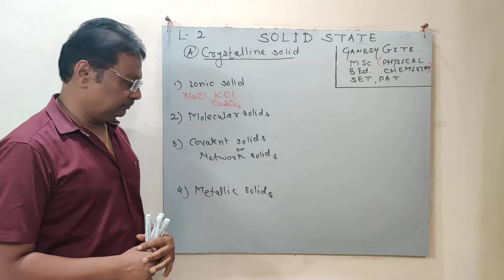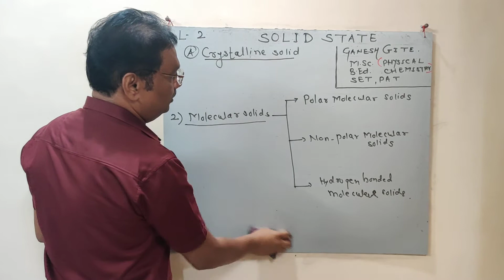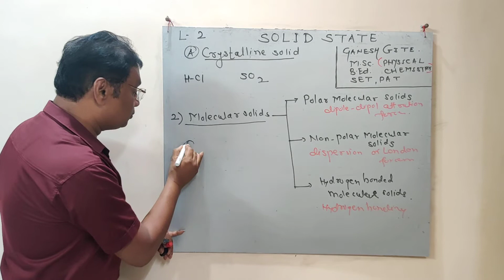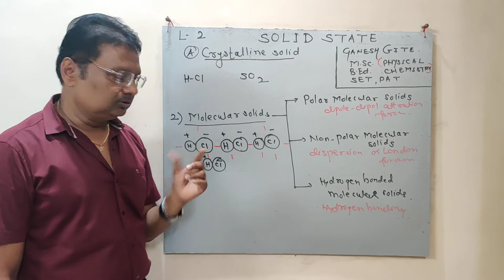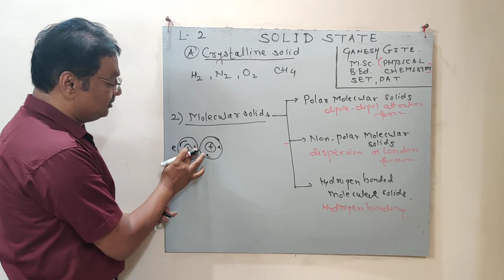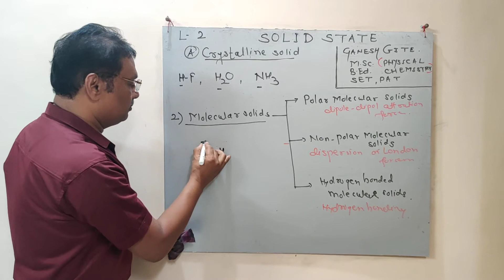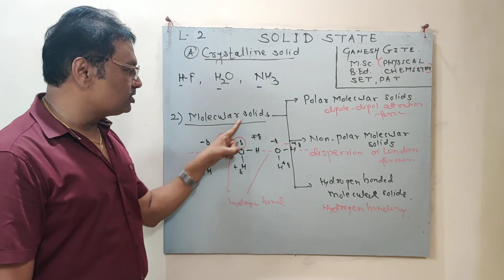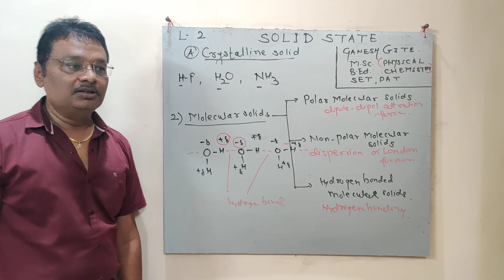12th Chemistry, Chapter:-Solid States, Part-2